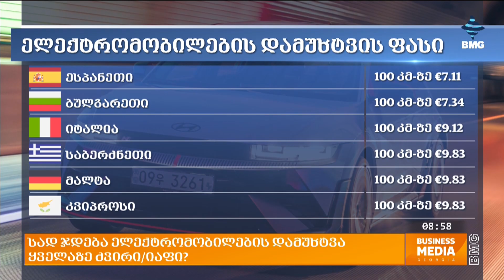BMGAuto: სად ჯდება ელექტრომობილების დამუხტვა ყველაზე ძვირი/იაფი?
BMG და Tegeta Holding-ი წარმოგიდგენთ BMGAuto-ს

🔹 სად ჯდება ელექტრომობილების დამუხტვა ყველაზე ძვირი/იაფი?
🔹 Ford-ს სურს "მოსაწყენი" ავტომობილების წარმოება შეწყვიტოს;
🔹 Toyota ახალ Supra-ში V8-ტიპის ძრავს ჩადგამს;
🔹 LEGO-მ რეალური McLaren P1 ააწყო, რომელიც 65 კმ/სთ-ით დადის